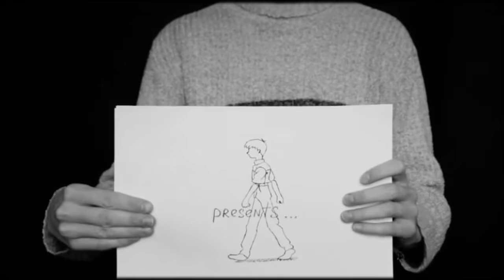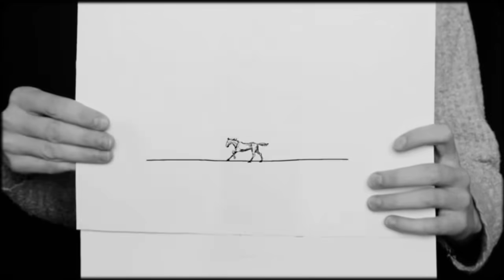AMV - Pencilhead - Bestamvsofalltime Anime MV ♫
Pencilhead amv edited by qwaqa

Anime (Google Doc). There's also the comments & the video it's self will normally have this information within. I can't type the anime name here.

Bestamvsofalltime is a chain of channels for showcasing ''better than average'' amv. To me this can involve many things but it's not limited to only godly editing.